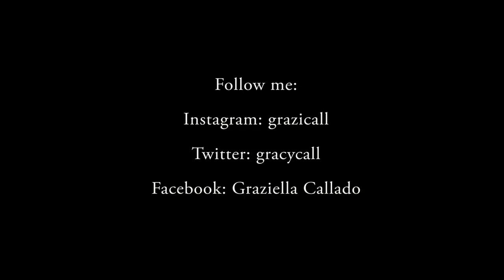Grazi French Reel